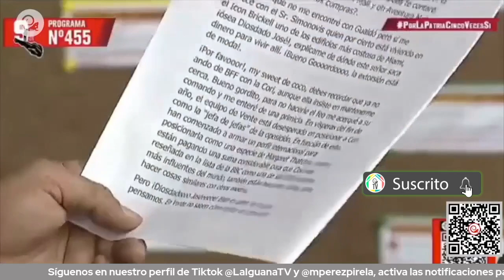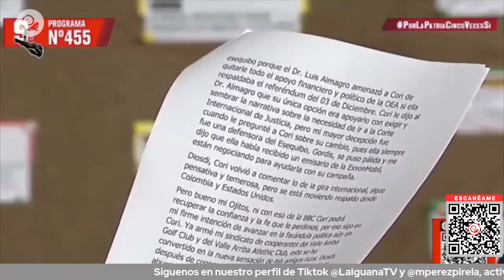Almagro amenazó a María Corina con quitarle el apoyo si respalda el referendo sobre el Esequibo